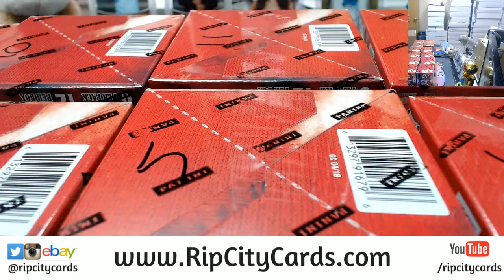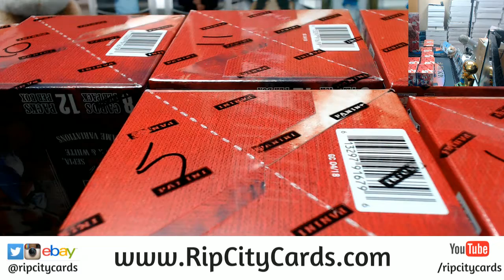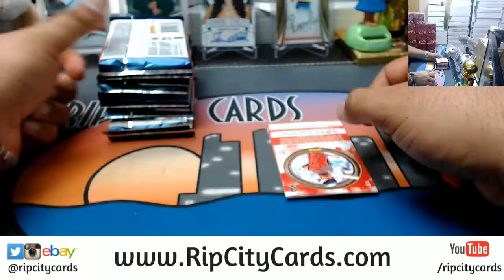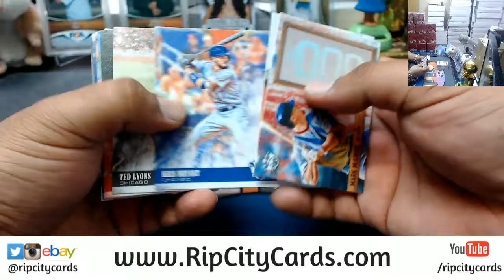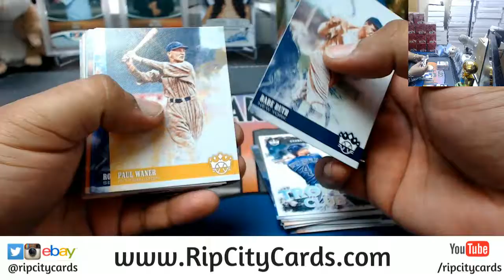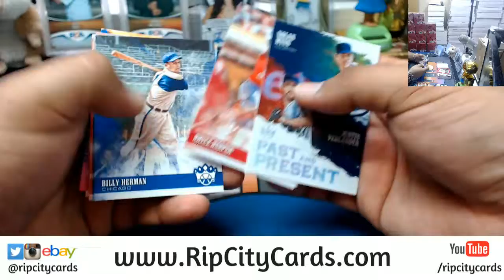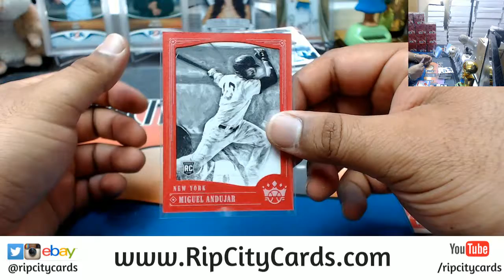2018 Diamond Kings Baseball Personal Box RCC 04162018